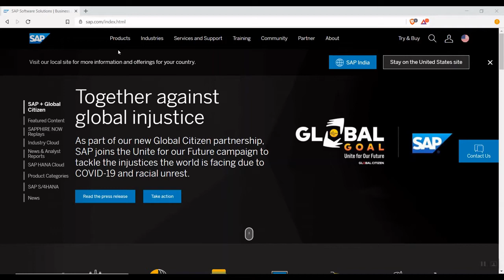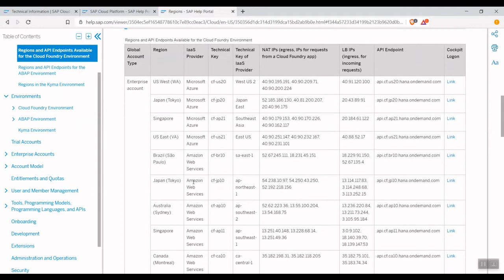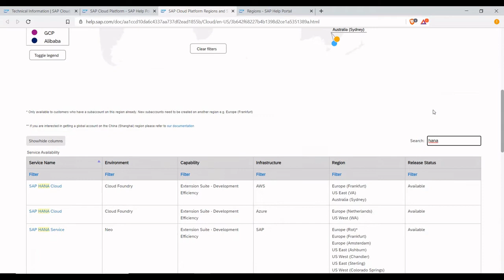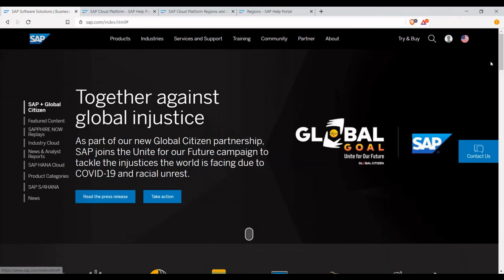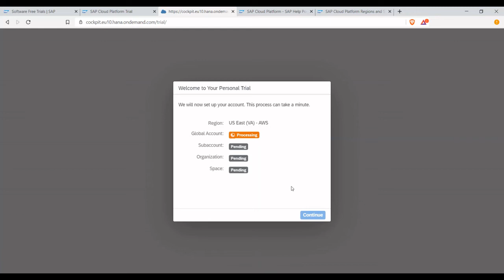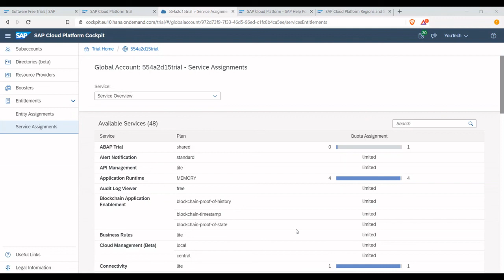SAP Cloud Platform: Getting Started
In this video, Pooja Khandhadia gives the introduction of SAP Cloud Platform and how to create SCP trial account.